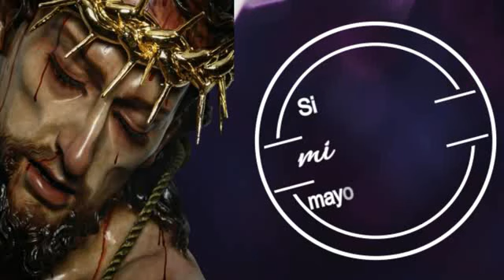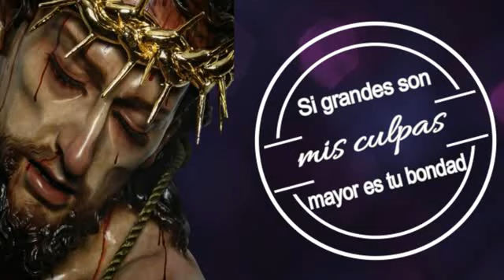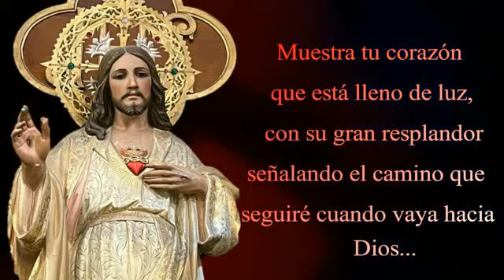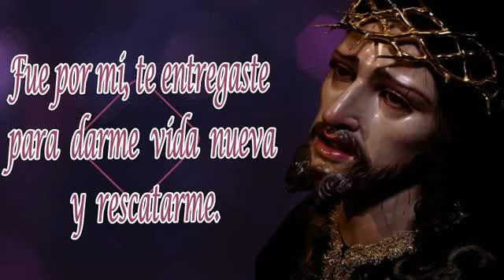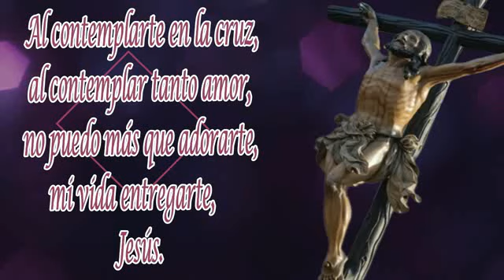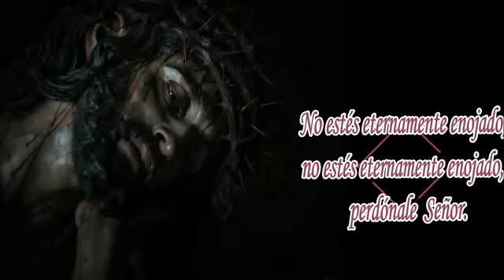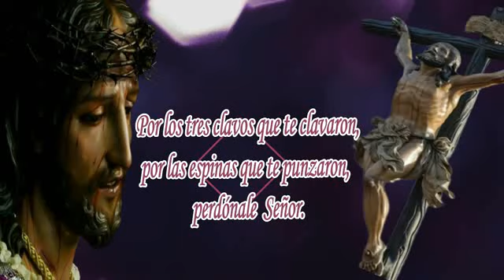Santa Misa / Martes de la V Semana de Cuaresma / 28 de marzo 2023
El Presbítero Leonardo Arcángel Angulo, en unión con Radio Sensación, la Nueva Generación, te invitan a escuchar la Santa Eucaristía, un momento de Oración por y para la humanidad.

Santa Misa
Martes de la V Semana de Cuaresma
Martes, 28 de marzo 2023.